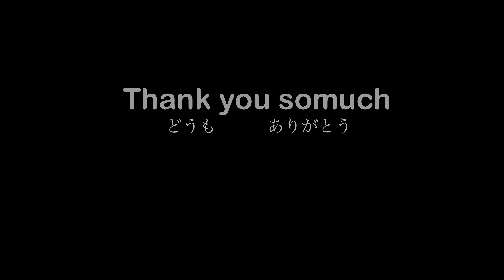ショア ジギング ゲーム. ブリとサワラの狩猟(ZENAQ SONIO 100M)[瀬戸内海］SHORE JIGGING GAME IN JAPAN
The opening season of kingfish and Spanish king mackerel.